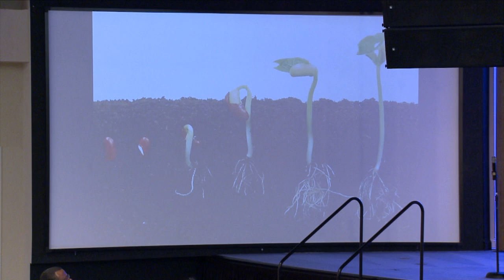Excerpt from Oct. 1st '17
Pastor Duane teaches on Acting Your Wage.